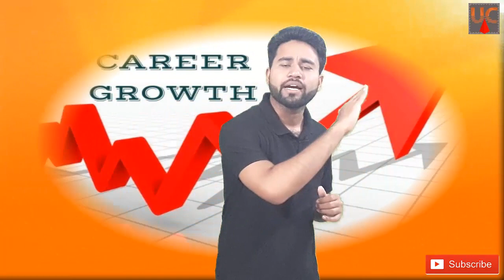What are the best career options after engineering? ||By- Akash Pandey|| Career Growth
Best video for the What are the various career options after engineering? By- Akash Pandey

Mechanical engineering:-
Mechanical engineering is the discipline that applies engineering, physics, engineering mathematics, and materials science principles to design, analyze, manufacture, and maintain mechanical systems. It is one of the oldest and broadest of the engineering disciplines.

Information technology:-
Information technology (IT) is the use of computers to store, retrieve, transmit, and manipulate data, or information, often in the context of a business or other enterprise. IT is considered to be a subset of information and communications technology (ICT). An information technology system (IT system) is generally an information system, a communications system or, more specifically speaking, a computer system – including all hardware, software, and peripheral equipment – operated by a limited group of users.

Computer science:-
Computer science and engineering (CSE) is an academic program at some universities that integrates the fields of computer engineering and computer science. It is a sub-field of electronics engineering, focusing the digital electronics domain with added courses in computer architecture, processor design, operating systems, high-performance computing, parallel processing, computer networks, and embedded systems.

Electronic engineering:-
Electronic engineering (also called electronics and communications engineering) is an electrical engineering discipline that utilizes nonlinear and active electrical components (such as semiconductor devices, especially transistors, diodes, and integrated circuits) to design electronic circuits, devices, VLSI devices, and their systems. The discipline typically also designs passive electrical components, usually based on printed circuit boards.

Hello friends...